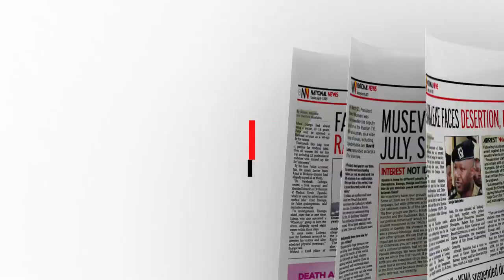In The New Vision April 04, 2023